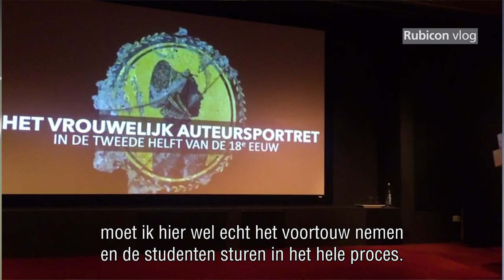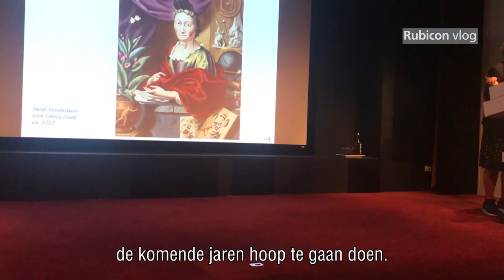Vlog 3. Lieke van Deinsen - De ervaringen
Ook al spreken we dezelfde taal als de meeste van onze zuiderburen in België, toch verschillen we veel van elkaar. Lieke vertelt in haar laatste vlog over de verschillen en voordelen van het doen van onderzoek aan de Katholieke Universiteit Leuven.